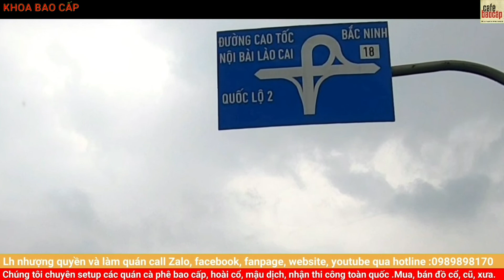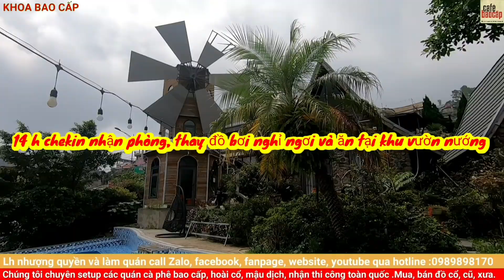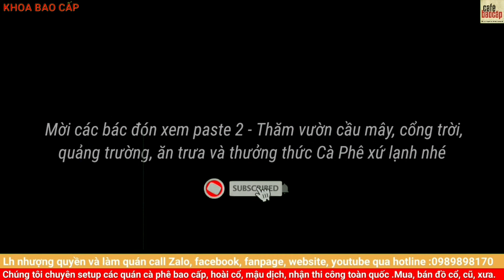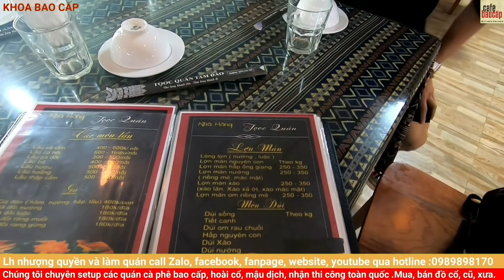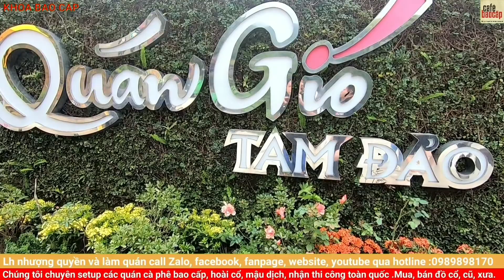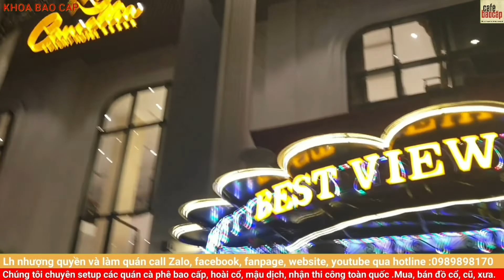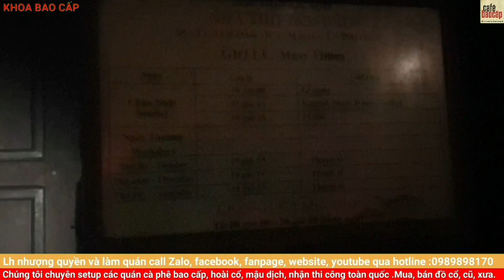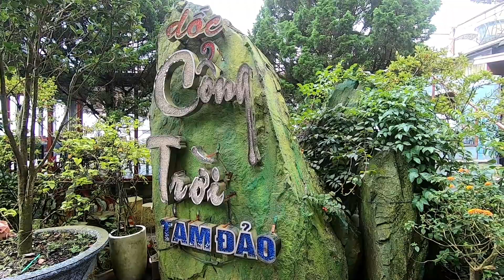Cẩm nang du lịch Tam Đảo Vĩnh Phúc của Gia Đình Bao Cấp hè năm 2022 - Cầu Mây, Cổng Trời, Nhà Thờ Đá